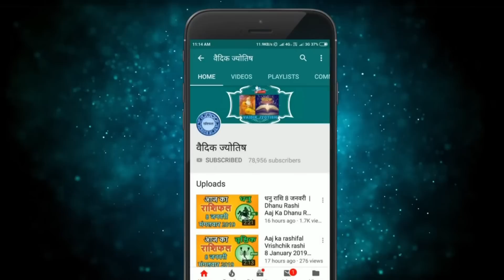वृषभ राशि 27 मई शनिवार | Vrishabh Rashi 27 May 2023 | Aaj Ka Vrishabh Rashifal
@वैदिक ज्योतिष
27 May vrishabh rashi
vrishabh rashiMay 2023
Dainik Rashifal,Horoscope,Astrology
27 मई  वृषभ राशि
आज का राशिफल वृषभ राशि
वृषभ राशिफल